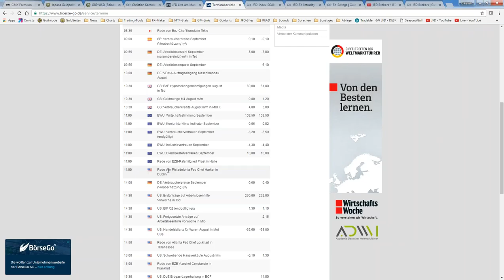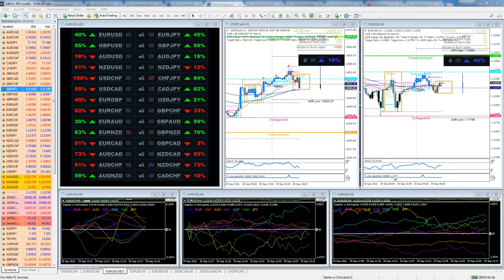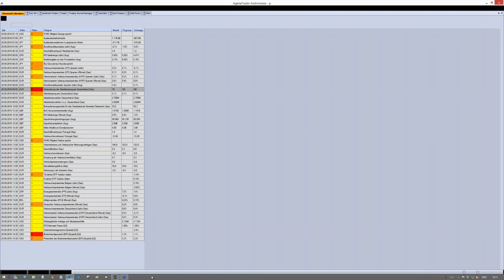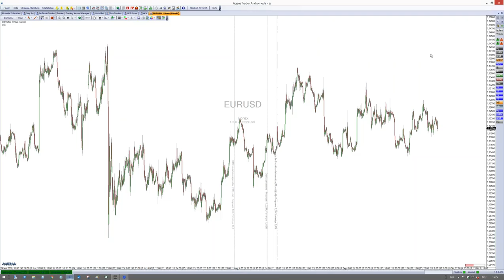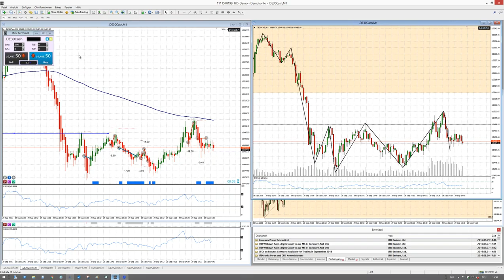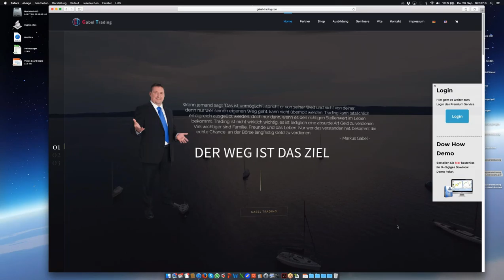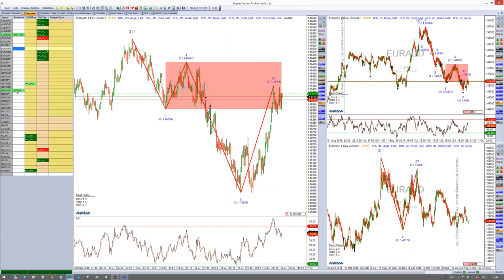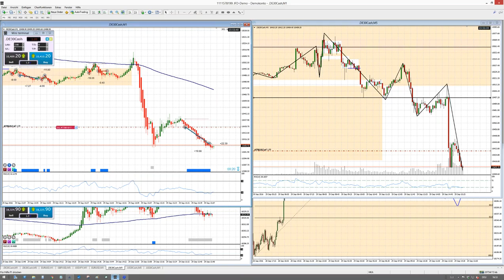JFD Live am Markt - Heute mit Jörg Schmittschneider - Teil 2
Im zweiten Teil des Live-Events sorgte erneut Zähheit für ein starres Verhalten bei DAX & Co. Doch mit dem Beginn des US-Handels kam buchstäblich Musik in den Markt und nach einem verpassten Move erwies sich die Taktig von Jörg als goldrichtig.